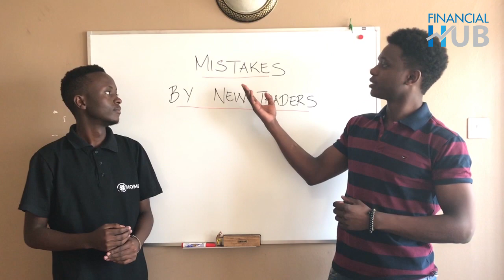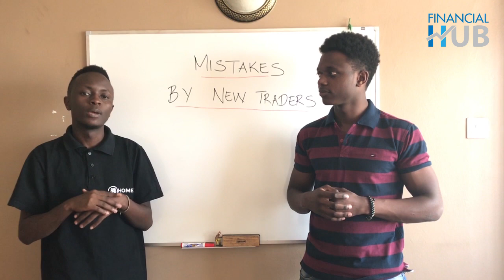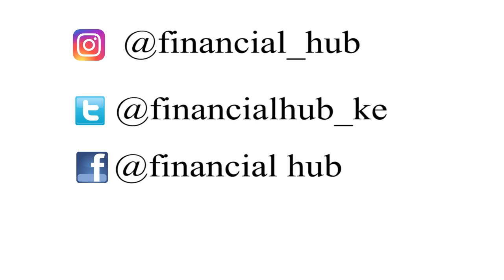COMMON MISTAKES BY KENYAN NOVICE FOREX TRADERS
We decided to outline some of the common mistakes that traders face in the early stages of their development.